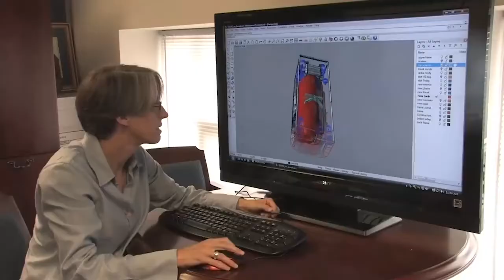Naval Architecture and Engineering Department: Forged By the Sea, Proven by Carderock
Video for NSWC Carderock Division's Naval Architecture and Engineering Department
(Code 80) recruitment efforts.